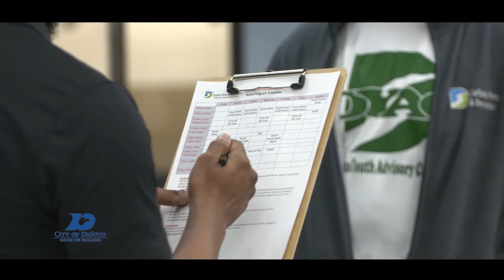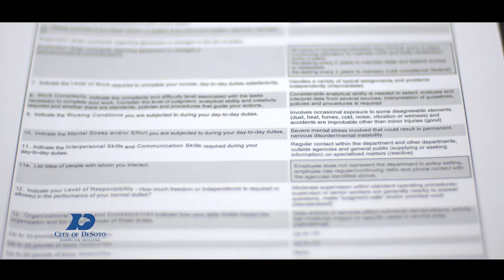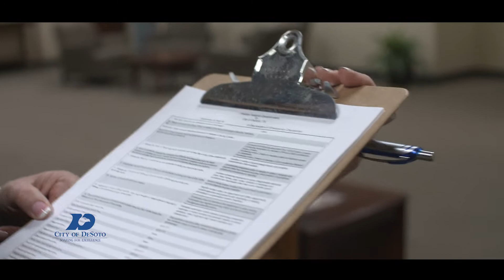Employee Satisfaction Video